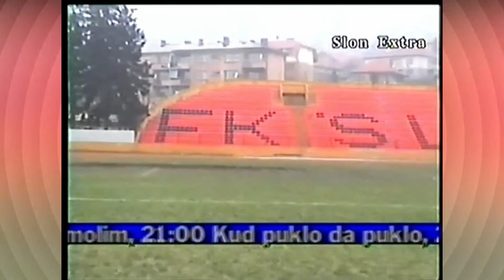Adnan Sarajlić o sezoni FK Sloboda 2004. godine